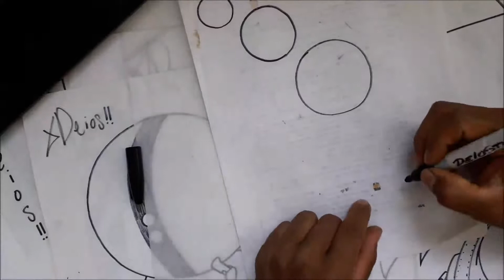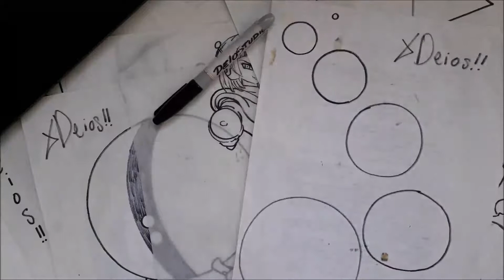Como dibujar paso a paso UN CIRCULO PEQUEÑO Y GRANDE